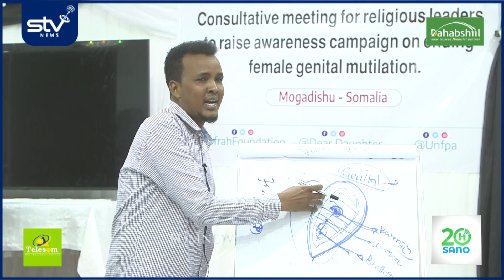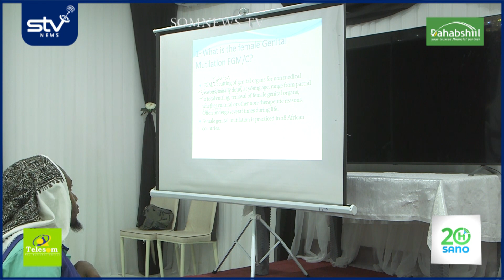Dhalinyaro ka soo jeeda Koonfur-Galbeed ayaa maanta Muqdisho ka dhigay banaanbax